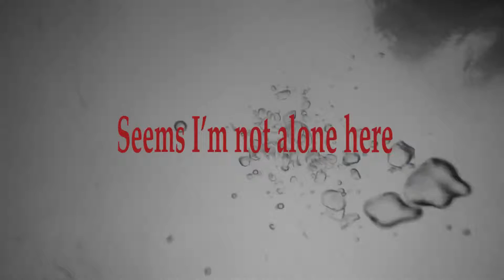5 Terrifying Cases Of Poltergeist Activity